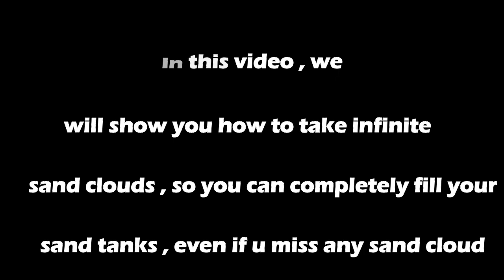INFINITE SAND CLOUD !!!!!! | Prince Of Persia : The Sands Of Time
This is done using another glitch in the game. By using this trick you can fill your sand tanks completely , even if u miss any sand cloud

This works in PC and even in some gaming consoles. Since it is a glitch , it may not work properly all the time.

Game Information :
Publisher -- UBISOFT
Series -- Prince Of Persia
Platform -- PS2, PC, PS3, XBOX
Genre(s) -- Action-adventure, hack and slash, puzzle platform
Mode(s) -- Single-player

Game Description :
The game follows an unnamed Prince whose father sacks a Maharaja's city at the instigation of its treacherous Vizier. During the attack, the Prince obtains an artifact called the Dagger of Time, while his army captures an hourglass containing the Sands of Time. Visiting Azad to present the Sands as a gift to the city's ruler, the Vizier tricks the Prince into releasing the Sands, transforming the city's population into savage monsters. Together with the Maharaja's daughter Farah, the Prince works to correct his mistake and return the Sands to the hourglass. The gameplay revolves around the Prince's platforming abilities, broken up by fights with the creatures created by the Sands. A key mechanic in the game is using the Dagger to rewind time if the Prince makes a mistake platforming, and using it to kill and freeze enemies